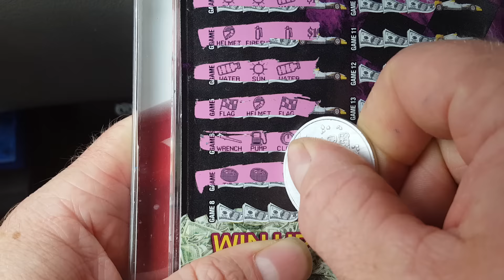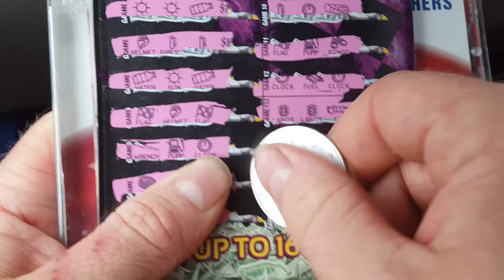$5 50X Fast Cash More Mid Day Love